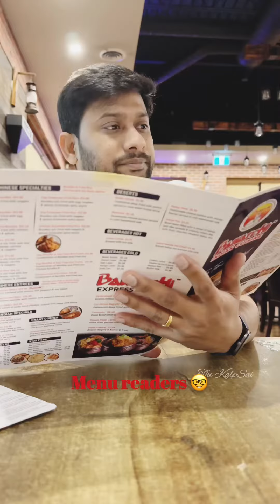Impromptu Family Dinner ❤️